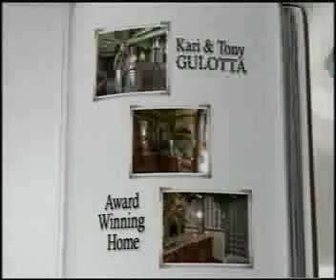Yvette George Special Part 3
Mardi Gras, Black History, and Valentine's continue

Welcome to "The Yvette George Show," the ultimate guide to upscale living, where elegance meets entertainment! Join your host Yvette George as she seamlessly blends the charm of Oprah Winfrey, the finesse of Martha Stewart, and the culinary expertise of Rachel Ray into one captivating TV experience. In each episode, Yvette takes you on a journey through the world of "High Society Living," offering a delightful mix of segments that redefine luxury and sophistication.

🎙️ Local Influencer Spotlight: Yvette sits down with the movers and shakers of Memphis, TN, giving viewers an exclusive peek into the lives of local influencers, philanthropists, entrepreneurs, and trendsetters. Get inspired by their stories, accomplishments, and contributions to the city's social scene.

🍳 Gourmet Delights: Elevate your culinary skills with Yvette's cooking segments, where she demonstrates exquisite dishes that define the art of gourmet cooking. From decadent appetizers to mouthwatering mains, Yvette's recipes are designed to impress even the most discerning palates.

🍷 Sip and Savor: Discover the world of fine wines as Yvette guides you through the perfect wine pairings for various occasions. Whether it's a romantic dinner, a chic soirée, or a casual get-together, Yvette's expert recommendations will elevate your hosting game.

🍽️ Chic Dining: Yvette takes you on a gastronomic adventure through the finest restaurants in Memphis. Experience the ambiance, indulge in signature dishes, and learn about the city's culinary scene as Yvette dines with renowned chefs and explores hidden culinary gems.

🎉 Elegant Entertaining: Planning a party? Yvette's got you covered with sophisticated party ideas that are sure to leave your guests in awe. From themed decor to unique entertainment options, Yvette provides step-by-step guidance to help you create unforgettable events.

💎 Lifestyle and Fashion: Tune in for lifestyle tips that exude elegance and grace. Yvette offers insights into fashion trends, home decor, travel destinations, and more, all tailored to the refined tastes of high society living.

Join Yvette George as she redefines the meaning of luxury living, bringing together the best elements of culture, cuisine, and class in the vibrant city of Memphis. "The Yvette George Show" is your passport to a world of sophistication and charm, where every episode is a celebration of the finer things in life.